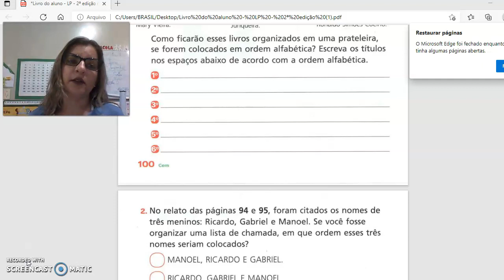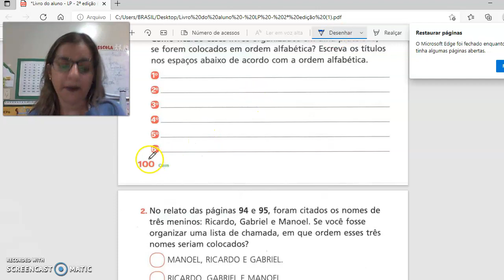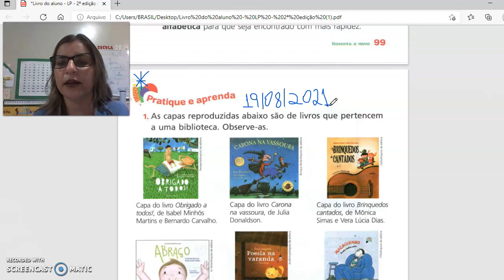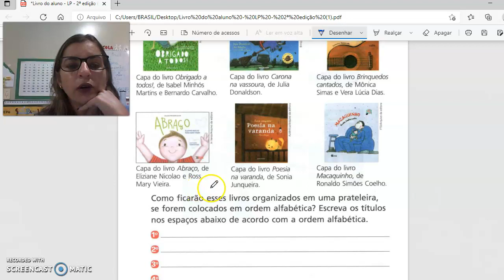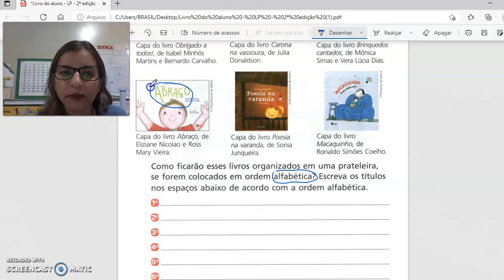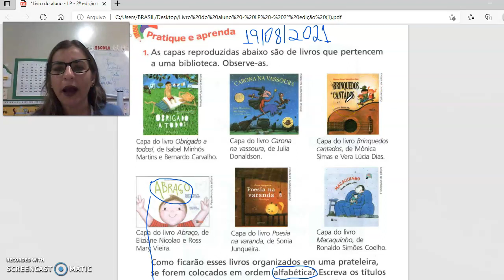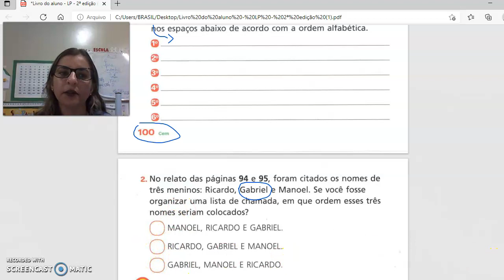Português 19/08/2021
Ordem alfabética